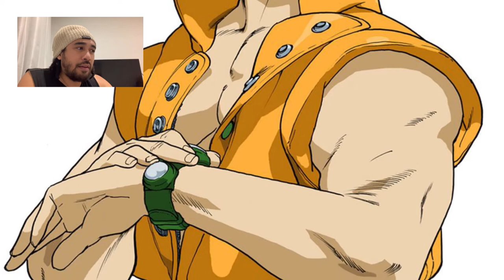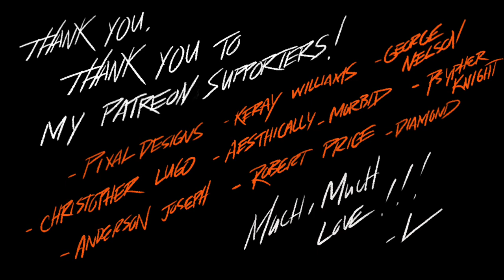✍🏾 INFLUENCE SPOTLIGHT - Bengus // Legendary Capcom Artist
One of many videos sharing about the many artists that Influenced & inspired me as an artist, continuing with the legendary artist Bengus!